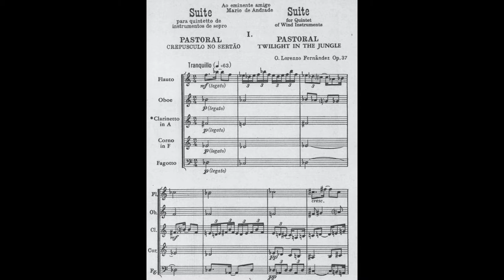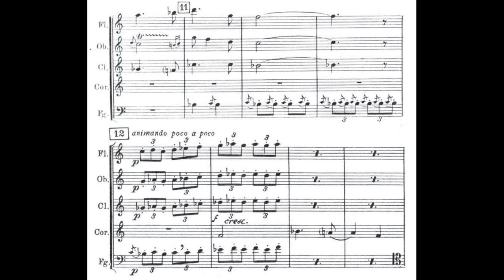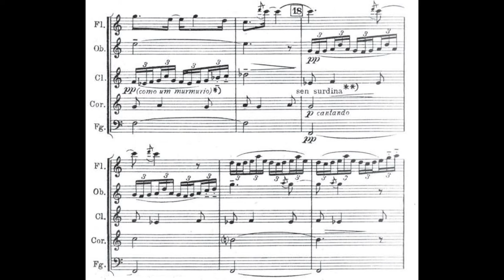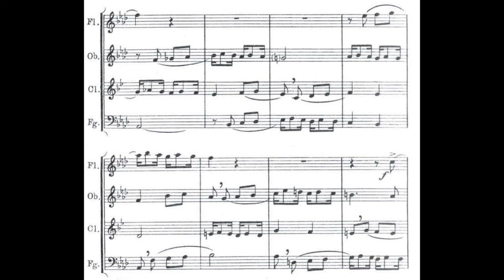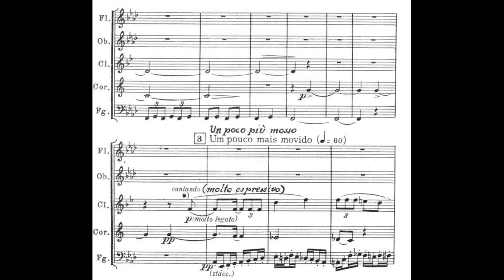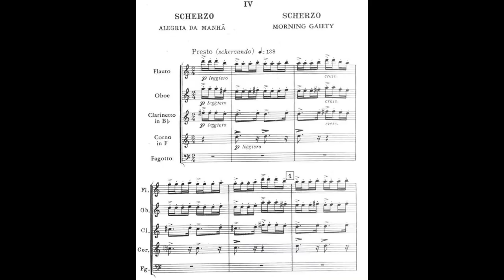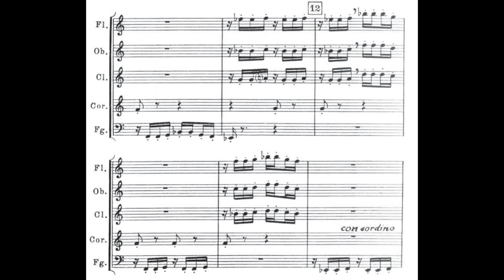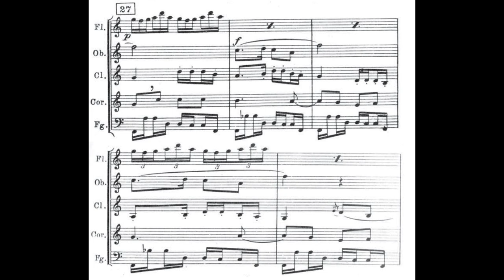Oscar Lorenzo FERNÁNDEZ: SUITE para Quintetto de instrumentos de sopro Op. 37 (1926) [Vídeo-Score]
Interpretación: Quinteto Numen de Buenos Aires, Argentina

Flauta: Jorge de la Vega
Oboe: Ruben Albornoz
Clarinete: Mariano Rey
Corno: Mario Tenreyro
Fagot: Andrea Merenzon

[Grabación efectuada en Marzo de 1999; Estudios Moebio, Bs. As.-ARG]

Oscar Lorenzo Fernández (Río de Janeiro, Brasil 04/XI/1897 † 27/VIII/1948 Ibídem)

Fue un destacado músico brasileño (de ascendencia española) que desempeñaría un papel muy preponderante en toda la era nacionalista y modernista de primera mitad del siglo XX en su país tanto como compositor, instrumentista, pedagogo y fundador de muchos quehaceres relacionados en función de la música (ejems. editor en jefe de la revista "Ilustração musical" [1929]; primer director del Coro de la Escuela Nacional de Música [1935]; fundador del Conservatório Brasileiro de Música [1936]; etc.)

Inclinado en mozos años hacia la Medicina por sugestión de los padres, el joven carioca abandonaría los estudios universitarios para matricularse en el Instituto Nacional de Música a sus 20 años y de ahí en adelante consagrar su vida por entero a la Música.

Tras graduarse con los máximos honores y tras haber obtenido 3 primeros premios en el Concurso Nacional de Composición auspiciado por la "Sociedade Cultura Musical do Río de Janeiro" en 1922; empieza a dar al año siguiente lecciones de Armonía en su Alma Mater y para 1924 tras componer su "Trio Brasileiro Op. 32" [vln, vc, pno] obtendría un nuevo Premio por la "Sociedade" anteriormente dicha y que sería aquel mismo Trío su primera gran obra que le daría prestigio en el Brasil y en el Extranjero.

La obra que hoy nos atiende es la "Suite Op. 37" escrita [en 1926] para Quinteto de Alientos y siendo, al parecer, la primera obra compuesta para tal dotación en todo el ancho Brasil (adelantándose pues 2 años al afamado "Quintetto em forma de chôros" de Villa-Lobos y 3 al Chôro de Guarnieri); así, Lorenzo Fernández preludiaría una rica tradición de Quintetos entre los compositores brasileños que hasta el día de hoy se mantiene.

En términos generales, esta Suite es descriptiva (o mejor dicho, ilustrativa) tal cual patentan los títulos de los movimientos:

I. Pastoral (Crepúsculo en la Selva)
II. Fuga (Sacy-Peréré)
III. Canción de Madrugada
IV. Scherzo (Alegría Matinal)

La ambientación infantil y la sencillez de carácter en todo el Quinteto están ampliamente conectadas al nacimiento de Marina Helena, hija del compositor y de su esposa Irene Soto (también de ascendencia española) a quien está dedicada la partitura aunque en la edición impresa figura la ofrenda para Mario de Andrade, íntimo amigo del compositor e inminente intelectual de la época.

La obra fue estrenada el 20 de septiembre de 1927 en el Instituto Nacional de Música en Río de Janeiro.